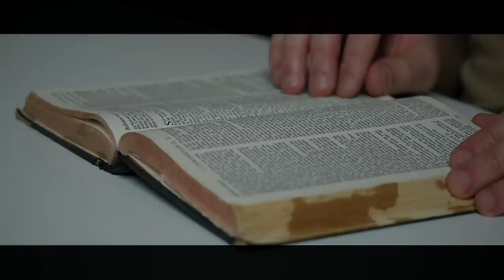Parábola de las 10 Vírgenes 🪔🪔🪔 Juan Manuel Vaz